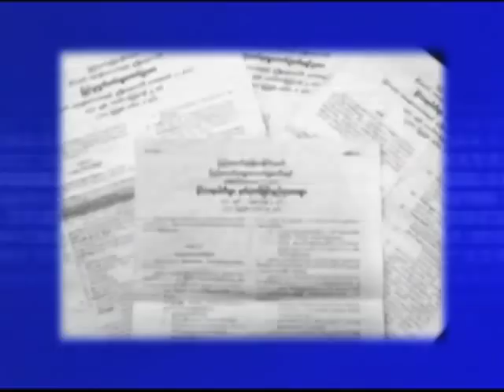VOA Burmese - Election 2010 Live Show (Part 3)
VOA Burmese Service Chief U Than Lwin Htun discusses the election issue with U Bo Hla Tint (NCGUB) and Dr. Ngun Cung "Andrew" Lian.